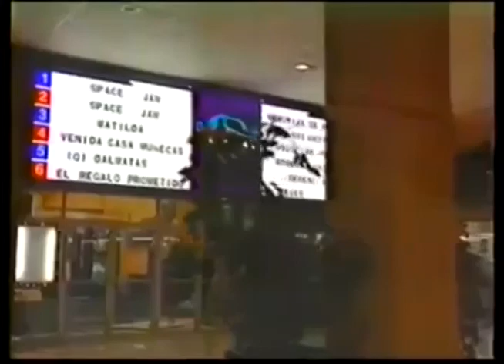Comerciales mexicanos: La Silla Cinemas 1996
Este cine ahora ya lo compró Cinemex